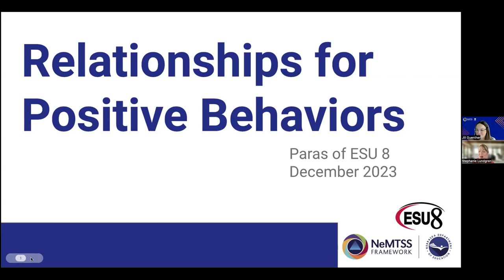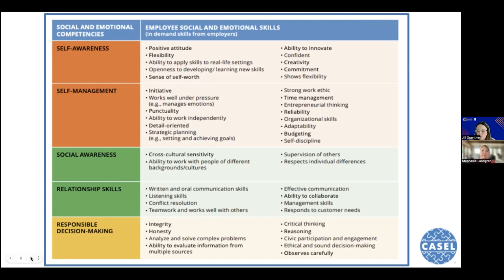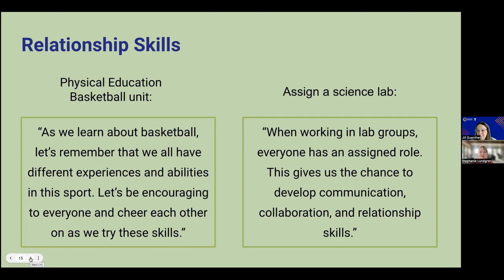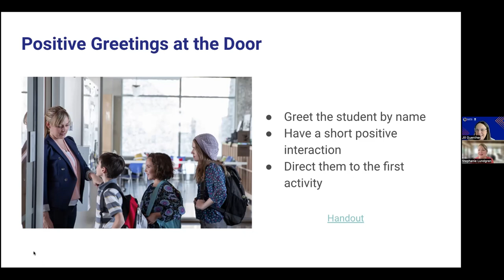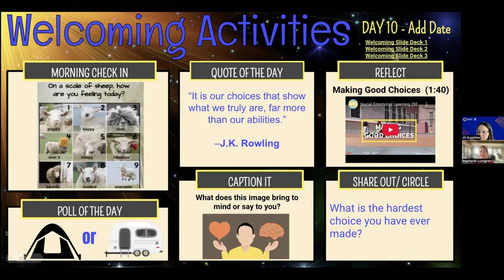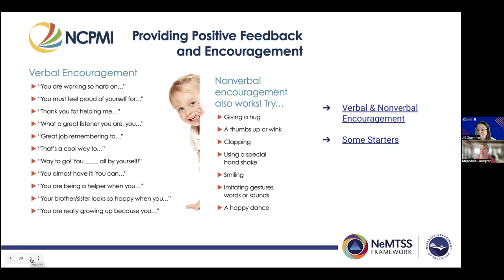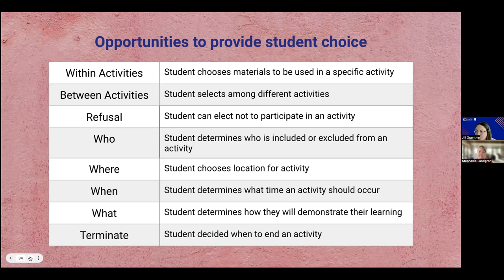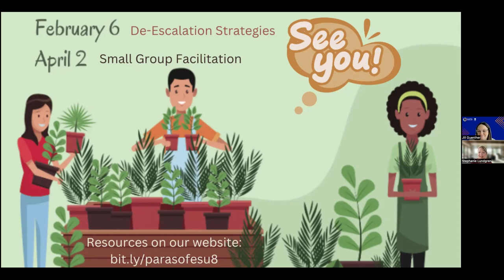Positive Relationships for Behavior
Discussion about how positive relationships can impact behavior.